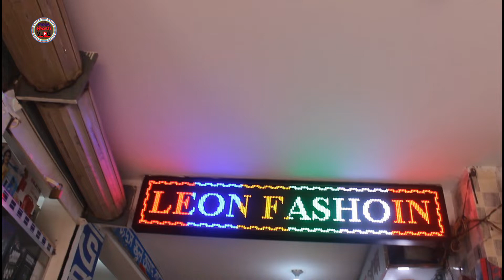ঘরে বসেই কিনুন ভালো মানের থ্রি পিছ ।। থ্রি পিস কালেকশন ।। Moja Masti Vlogs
লিয়ন ফ্যাশন
প্রপাইটারঃ মোঃ রিপন
মোবাইলঃ ০১৬১৫-৭৬৪৯০৩, ০১৬৭৫-৬২২৩৯২
ওয়াহেদ প্লাজা
ডেন্ডাবর , আশুলিয়া, সাভার, ঢাকা